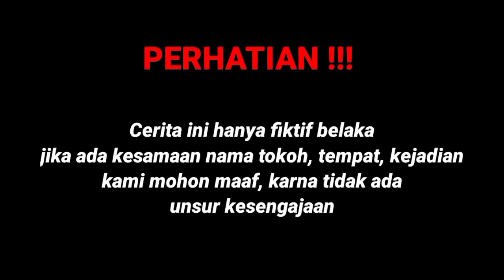KOMANDAN POLISI NYAMAR JADI PENJUAL TAHU DEMI MENANGKAP MAFIA MOBIL LIHAT APA YANG TERJADI